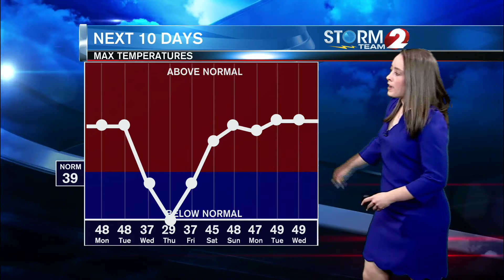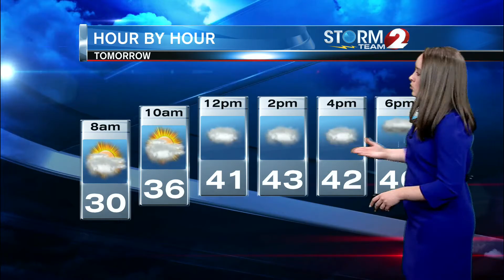Storm Team 2 Late Evening Update 2-16-20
Colder tonight, mild with rain tomorrow night.